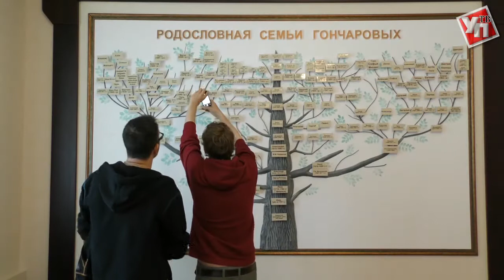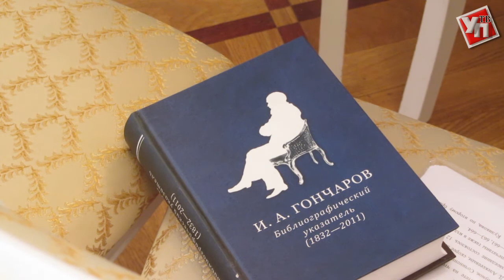На юбилее Гончарова ульяновцы попали в прошлое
В Ульяновске широко, с размахом отметили 205-й юбилей русского писателя Ивана Александровича Гончарова.
Череду праздничных мероприятий открыла Международная научная конференция. Она проходила в доме, где родился писатель, сегодня это Историко-мемориальный центр-музей И.А. Гончарова.
Участниками конференции стали порядка 70 учёных – исследователей жизни и творчества писателя из 17 регионов России и зарубежья. В программе обсудили биографию и творчество писателя, а также языковые особенности наследия Гончарова.
Гость из Китая, заместитель директора по научной деятельности КНР Жунго Гао вот уже два десятка лет исследует творчество нашего земляка. В интервью он рассказал, почему так много времени посвящает в своей работе Ивану Гончарову.